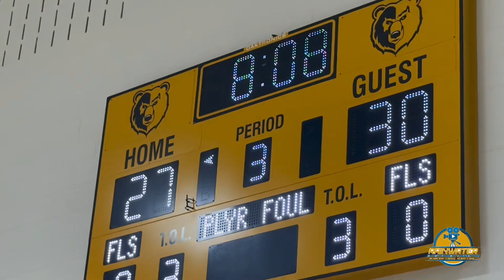North Texas Prowlers vs Ft Worth Firm - Po Bill’s 45th Annual Tournament 🔥🏀🔥